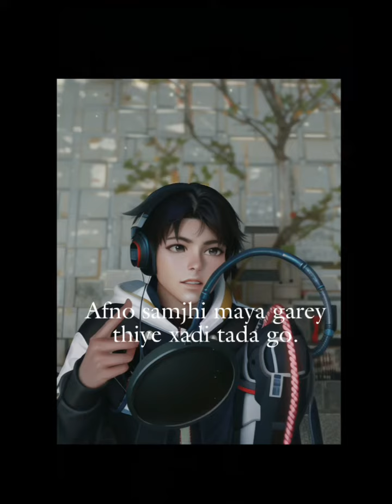Sochne vanako tw aafnai bare ho new song